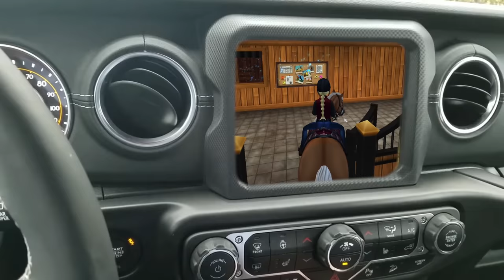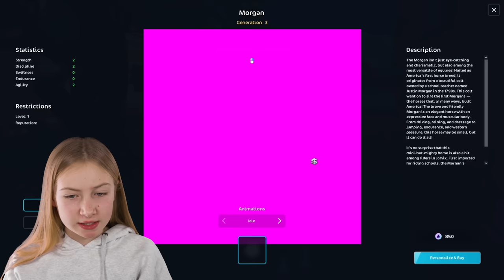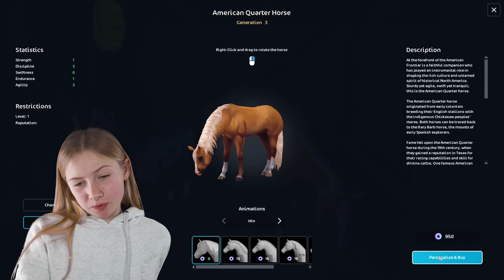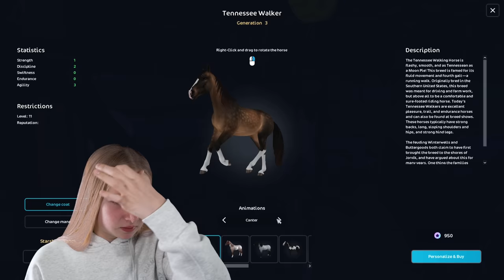STAR STABLE! TRAINING AND HORSE SHOPPING!